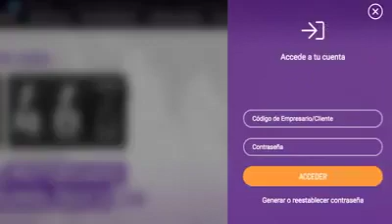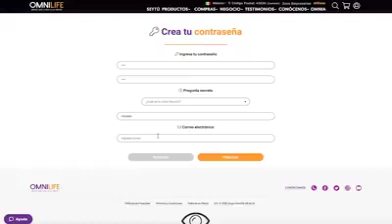NIP CONTARSEÑA OMNILIFE DIC 2020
Este vídeo es propiedad de Omnilife de México S.A. de C.V.
Te gustaría ser Socio en Omnilife y Seytu
Hazlo aquí
Omnilife y Seytu  ofrecen una gran cantidad de bonos todos los años entre los más destacados están los viajes Internacionales; todos los beneficios son por la constancia y perseverancia.
Con gusto te ayudo y oriento a construir TU EMPRESA
Para el 2021 viene un viaje espectacular para celebrar los 30 años de la empresa; no te puedes perder esta oportunidad.
Así que toma acción Ahora !!!
Dejo WhatsApp para mayores informes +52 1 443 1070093
En los siguientes Links podrás registrarte como Empresari@ de Omnilife y Seytu.